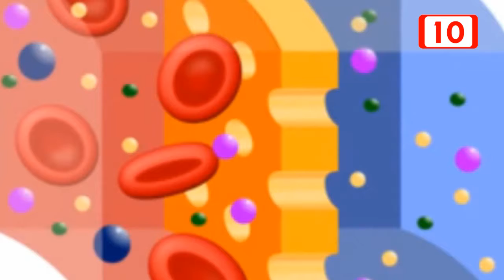Diabetes y enfermedades de la mujer, centrales para el IMSS